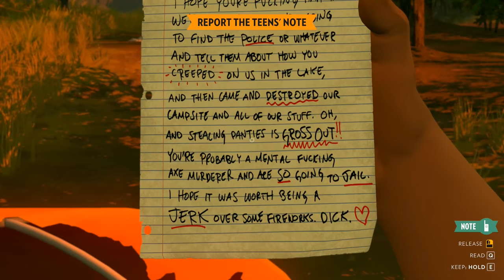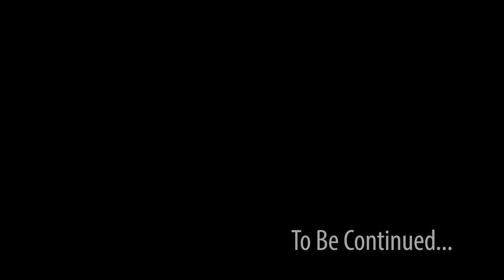Firewatch Let's Play EP 4 - TEEN CAMPSITE (Firewatch Funny Dialogue and Commentary)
Let's Play Firewatch - Episode 4 (Full Playthrough in 1440p 60fps ULTRA settings)

Firewatch Game Story:

The year is 1989. You are a man named Henry who has retreated from your messy life to work as a fire lookout in the Wyoming wilderness. Perched atop a mountain, it's your job to find smoke and keep the wilderness safe.

Reviews:

“Firewatch is a rare and beautiful creation, that expands the possibilities for how a narrative game can be presented, without bombast or gimmick.”

“Firewatch, then – on the strength of its gripping story, brilliant branching script, wholly convincing voice-acting performances, and stunning art direction – is easily one of my favorite and most memorable game experiences of this decade.”
9.3 – IGN

“Gorgeous and clever, Campo Santo's debut is a triumph of craft.”
Eurogamer

Developer: Campo Santo
Publisher: Panic Inc., Campo Santo
Release date: February 9, 2016
Genre: Adventure, Mystery, Indie